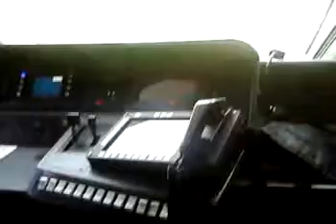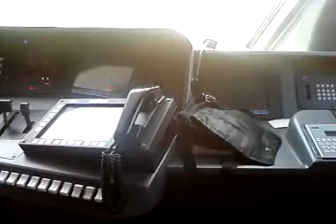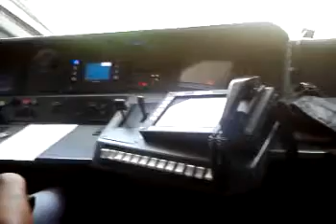Sala macchina Minuetto Momo - Cressa-Fontaneto